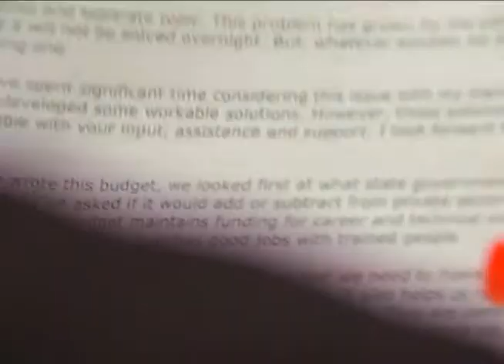Veterans Will Greatly Benefit from New Laws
Rep. Jeff Pyle sponsored a pro-veterans bill and co-sponsored many others, many of which are now law.